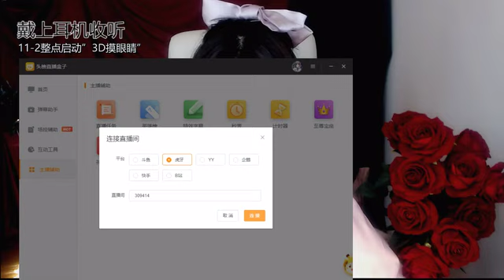CHINA ASMR 虎牙 DKE抱抱er 你最爱的声音！！